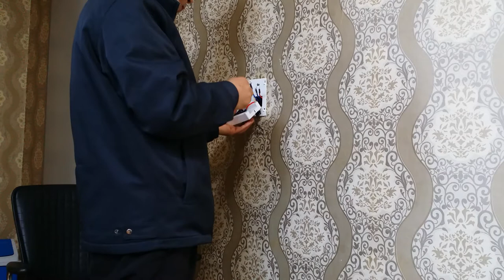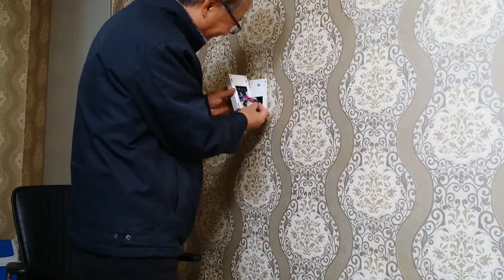일상 가운데 전기판넬 온도조절기교체하기 2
동영상 촬영중 용량부족으로 스톱되었네요. 교체 완성부분입니다. 영상 가운데 목소리와 외모가 훌륭한 새로운 인물이 등장하네요. ㅎㅎ
누군가에게 도움이 된다면 좋겠네요. 특히 일군이 부족해서 목사님 스스로 할수밖에 없으신 개척교회와 농어촌교회 목사님들께 도움이 되었으면.